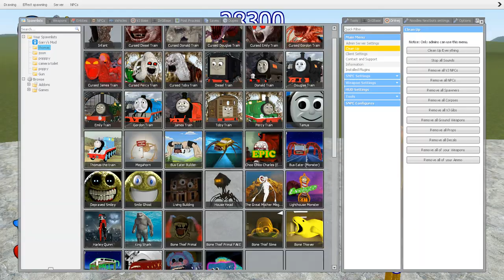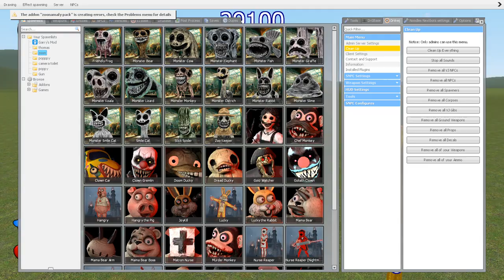New Zoonomaly Family vs Choo Choo Charles, Bus Eater, Roblox Innyume Smiley's Stylized SNPCs in Gmod